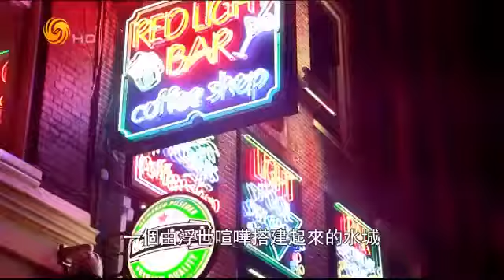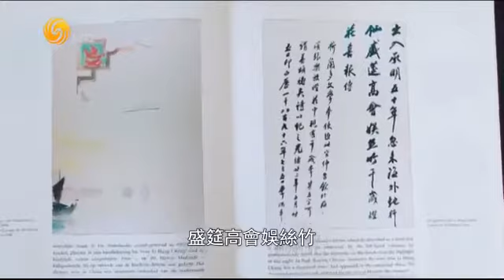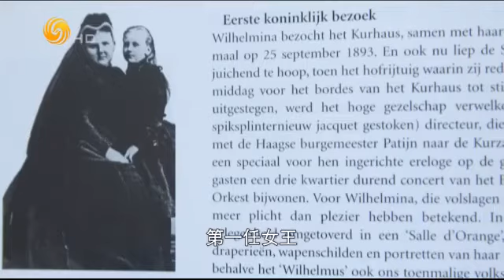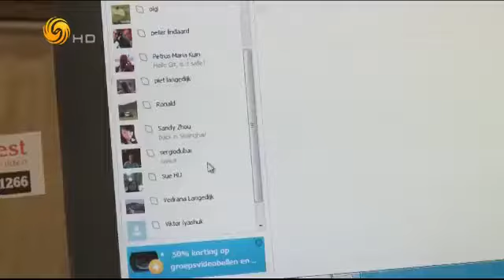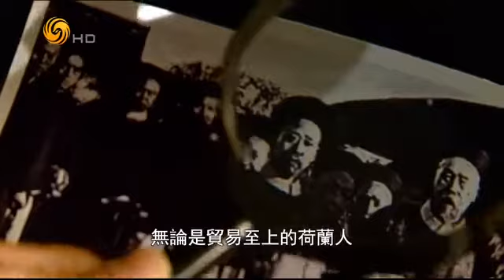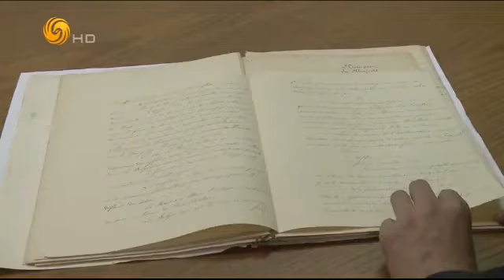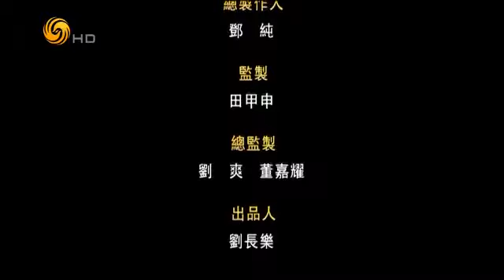《凤凰大视野》20140320 思变1896——晚清外交与天津04